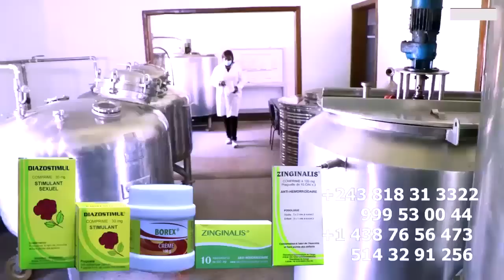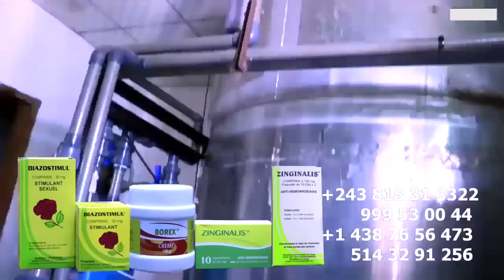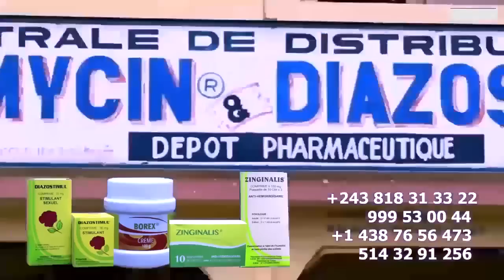Critique Sur L'Arrogance De FALLY A Changé Langage Stade Ekomeli Yé Kilo NATHY Buzoba Ebimi FERRE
Apres Conférence Critique Sur L'Arrogance Et Mensonge De FALLY A Changé Langage Stade Ekomeli Yé Kilo NATHY LOKOLE Buzoba Ebimi + Concert De FERRE GOLA à PARIS